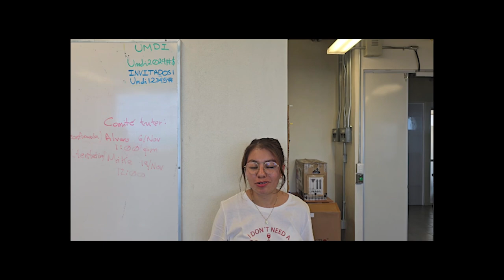¿Qué es la UMDI Juriquilla?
Integrantes de la Comunidad de la UMDI Juriquilla Facultad de Ciencias comparten sus perspectivas en este XV aniversario.